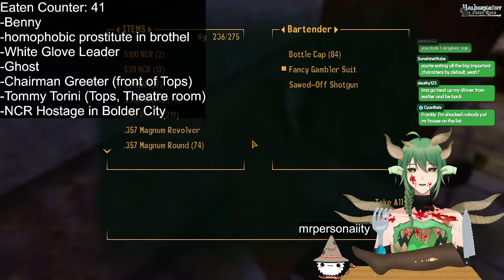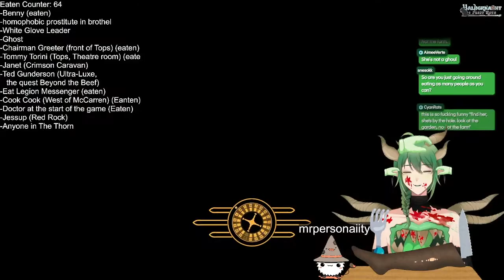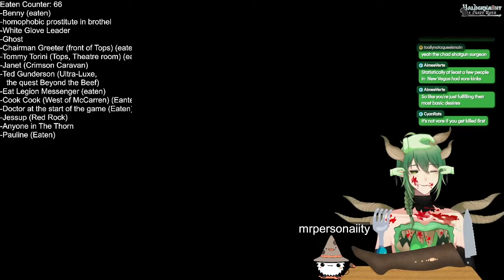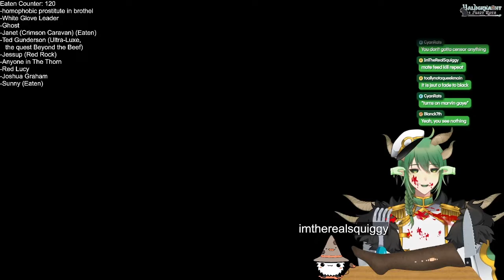Fallout New Vegas Cannibal | Part 3 | Caesar Salad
My Fallout New Vegas playthrough. I let chat pick my build, and then the forbidden people snack sort of just took over.

Edited for length by the wonderful Totally Not a Queek Main.

I'm your everyday mimic elf that likes to paint miniatures, run niche TTRPGs, and play video games. Check me out at these places if you wanna see me do those kind of things.